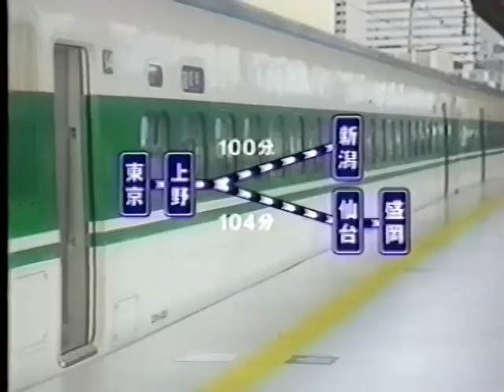JR東日本 「ジャンジャカジャーン」3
「東北上越新幹線東京駅乗り入れ」（車外篇）